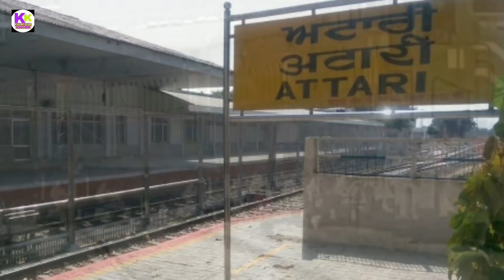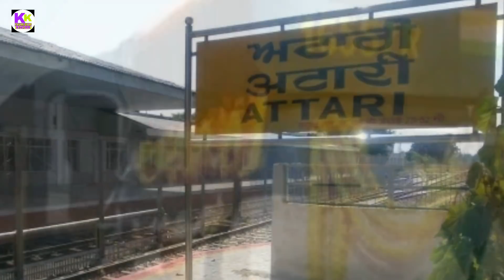Why international train samjhauta exp, maitri exp, bandhan exp not hauled by electric locomotive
Doston es video me bataya gya hai ki indian railway ki international train me electric locomotive ka use kyo nhi kiya jata janane k liye video ko pura dekhiye pasand aye to like kijiye share kijiye